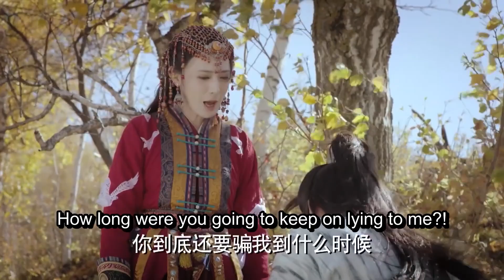13落魄公主被野男人救出，太子得知後，立刻帶三千精兵攔住他們去路！💥暴虐心機女#ChineseDrama2023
☛訂閱影視探長，一起探尋大陸熱播影視劇！
主演：陳星旭、彭小苒、魏千翔、王志飞、斯琴高娃、程小蒙#影視探長#陳星旭#彭小苒#吳謹言 程小蒙 中國電視劇​ChineseDrama​出色中國電視劇​好看中國電視劇​中國電視劇2023